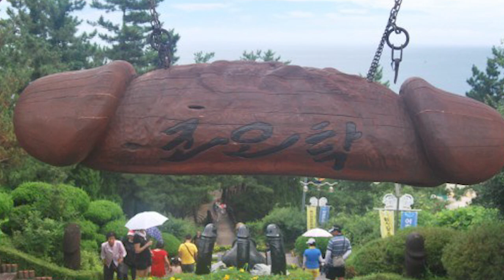Penis Park? Miku Konzert und Staubsauger als Lebensretter?! Japan Quiz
Heute hab ich mal wieder ein schönes Rätsel für euch. Welche der Geschichten ist wahr und welche sind gelogen? Ihr dürft euch den Kopf zerbrechen in den Kommentaren. Ich bin gespannt was Ihr sagt.

Meine Kamera:

Bock auf noch mehr Japan Quiz? Dann lasst es mich wissen!

Meine Kamera:

Meine Gopro:

Meine Belichtung und GreenScreen:

Meine Webcam für OBS ect. :

Meine Mikro für OBS und Podcats:

Meine Externe Soundkarte fürs Mic:

Meine Konsolen Capture Karte von Elgato: